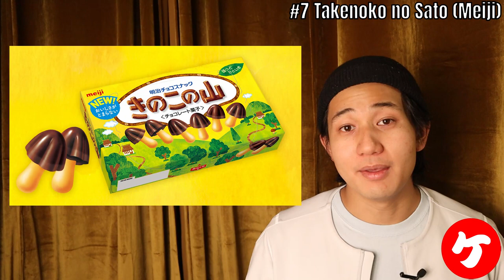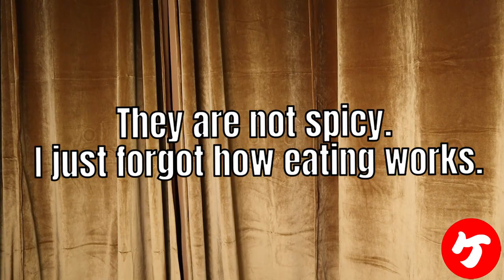Top 10 Japanese Snacks (Voted by 14,000 Japanese People!)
On July 20th 2020, 14,000 Japanese people decided which are their favorite snacks on TV through a show by TV Tokyo! Let's take a look at the top 10!

11th - 30th Place:
11th　ハッピーターン（亀田製菓）| Happy Turn (Kameda Seika)
12th　堅あげポテト（カルビー）| Kataage Potato (Calbee)
13th　歌舞伎揚（天乃屋）| Kabukijyou (Amanoya)
14th　かっぱえびせん（カルビー）| Kappa Ebisen (Calbee)
15th　ポテトチップスのり塩（湖池屋）| Potato Chips Norishio (Koike-Ya)
16th　ポッキーチョコレート（江崎グリコ）| Pocky (Glico)
17th　明治ミルクチョコレート（明治）| Meiji Milk Chocolate (Meiji)
18th　アーモンドチョコレートクリスプ（ロッテ）| Almond Chocolate Crisp (Lotte)
19th　チップスターうすしお（ヤマザキビスケット）| Chipstar (Yamazaki Biscuit)
20th　ブラックサンダー（有楽製菓）| Black Thunder (Yuraku Confectionary)
21st　ピザポテト（カルビー）| Pizza Potato (Calbee)
22nd　パイの実（ロッテ）| Pai no Mi (Lotte)
23rd　ムーンライト（森永製菓）| Moonlight (Morinaga)
24th　ガーナミルクチョコレート（ロッテ）| Ghana Milk Chocolate (Lotte)
25th　甘栗むいちゃいました（クラシエフーズ） | Amaguri Muichaimashita (Kracie Foods)
26th　きのこの山（明治）| Kinoko no Yama (Meiji)
27th　トッポ（ロッテ）| Toppo (Lotte)
28th　カラムーチョ（湖池屋）| Kara-Mucho (Koike-Ya)
29th　プリングルス　サワークリーム＆オニオン（日本ケロッグ）| Pringles Sour Cream and Onion (Japan Kellogg)
30th　プリッツ旨サラダ（江崎グリコ）| Pritz Salad (Glico)
Time Stamps:
0:00 Intro
0:15 Number 10
1:13 Number 9
1:47 Number 8
2:37 Number 7
3:19 Number 6
3:35 Number 5
5:01 Number 4
6:06 Number 3
6:38 Number 2
6:51 Number 1
7:24 Snack Review!
9:00 Outro